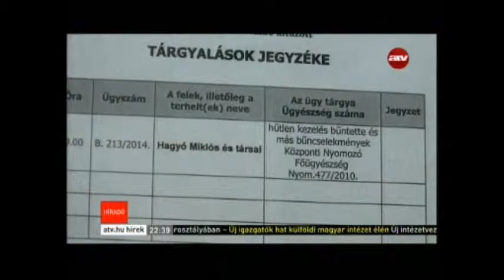Hagyó ügy, ATV 29/09/15